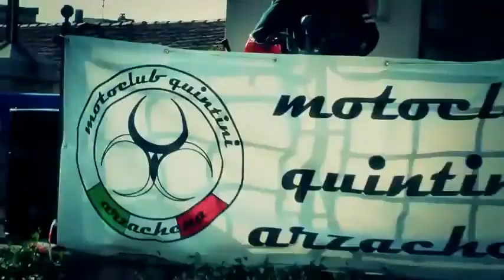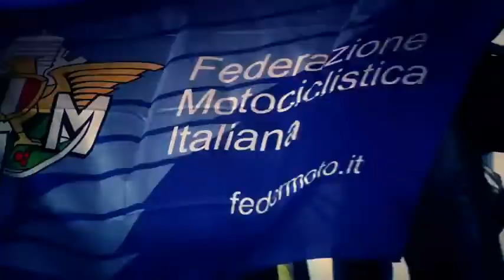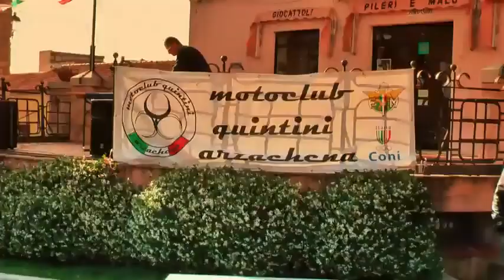Arzachena Moto Club Quintini.mpg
Presentazione del Moto Club Quintini, svoltasi a Arzachena il 15 maggio 2011.
Cell
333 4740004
mail
Riprese video clip
Simone Spano, Alessandro Cucciari, Gianni Cucciari, Paolo Acquaviva.
Editor Video Paolo Acquaviva.